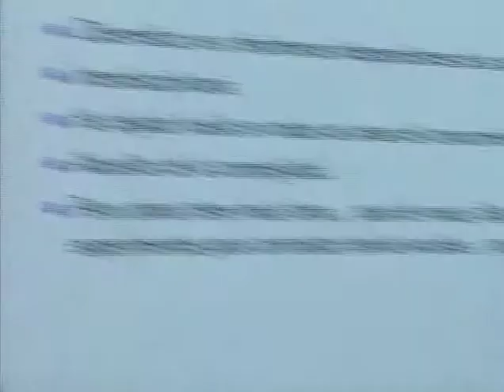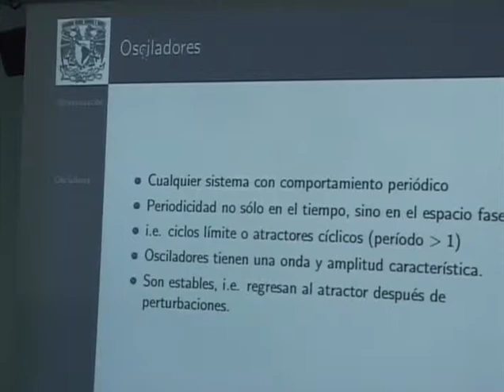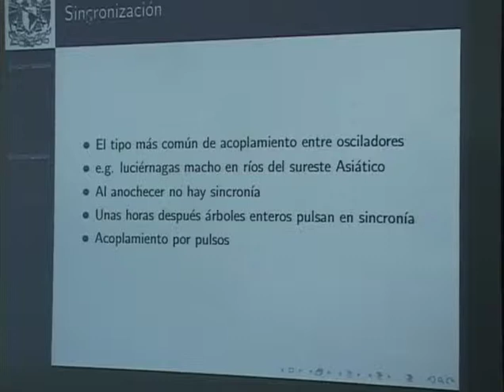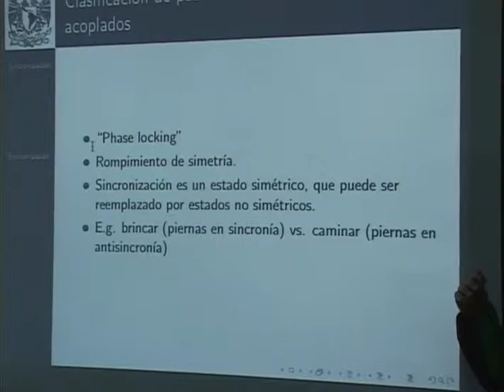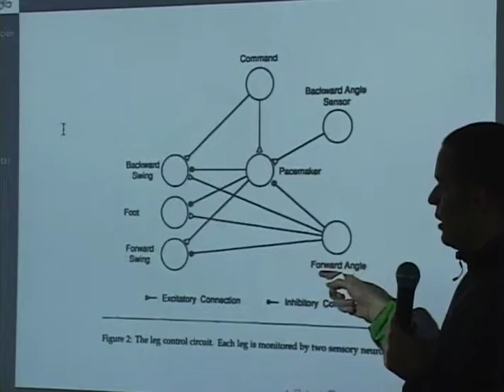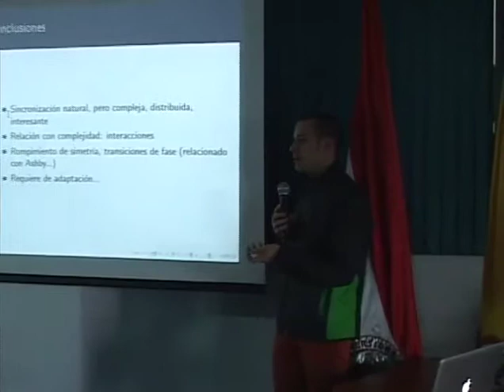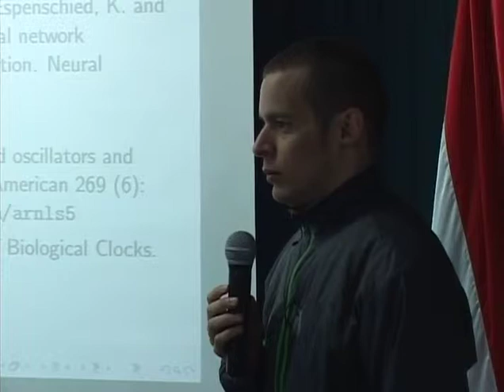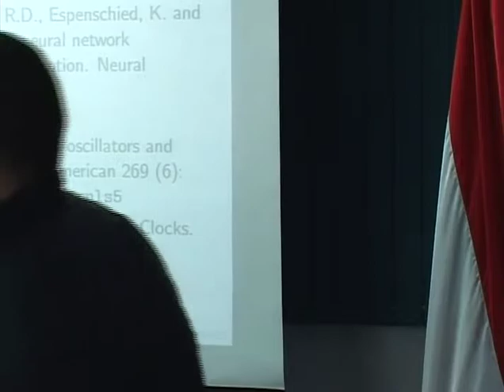Sistemas Complejos 06